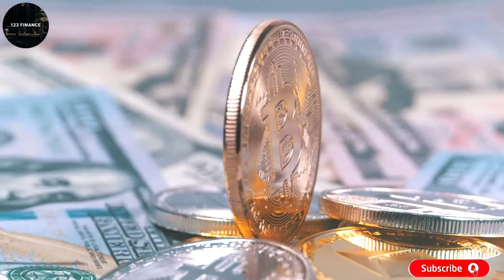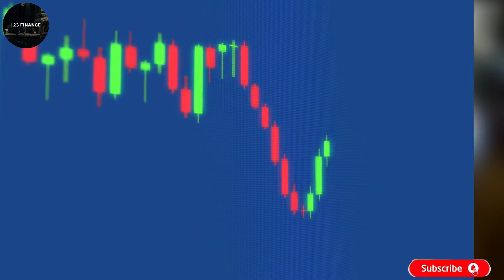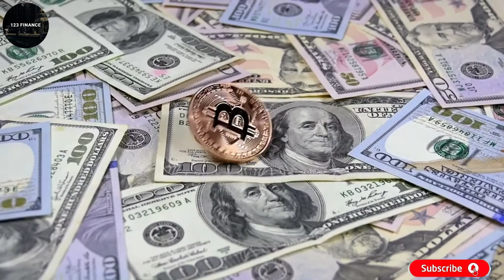How Bitcoin Will Reach 1 Million - Bitcoin Price Prediction 2021- Raoul Pal